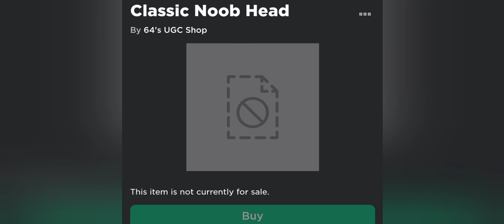In Memoriam: Old Noob Head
the old noob head got deleted just today. you can pay your respects in the comments below.